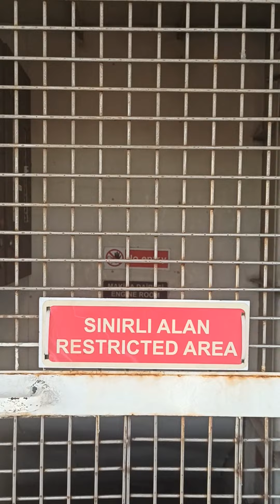Haliç (GoldenHorn), 21.12.2022 - 16.05; Kadıköy - Eyüp Sultan @sehirhatlari1#haliç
We continuously observe the surroundings only within the frame we settle.